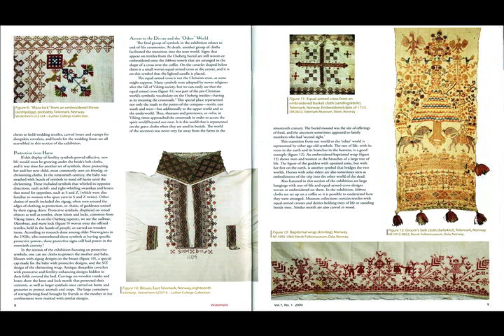Vesterheim - Preserving a heritage. Connecting us all.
Narrated by Harley Refsal.